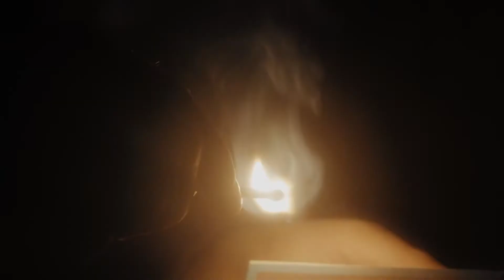JP Nataf & Jean Baptiste Soulard Omble chevalier [AUDIO HI RES 48kHz 24 Bit]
Foncez dans les playlists tout est classé et répertorié ! 😉
Jean-Baptiste Soulard - Omble chevalier feat. JP Nataf (Clip Officiel)
Nouvel extrait de l'album "le Silence et l'eau (Le Renouveau)"

Réalisé par Armel Hostiou
Edit & SFX : Thomas Hardouin
DOP & Color correction : Juliette Barrat
Assistant images : Antoine Depreux
Set design : Jenna Garnier
Production : Bocalupo Films / HORIZON

Avec Lisa Robert, JP Nataf et Jean-Baptiste Soulard

(p)&(c) 2020 HORIZON/ Un Plan Simple distributed by Sony Music Entertainment France SAS

Titre
Omble chevalier (feat. JP Nataf)
Artiste
Jean-Baptiste Soulard
Album
Le Silence et l'eau (Le Renouveau)
The Orchard Music, Collab Asia Music (au nom de LEEway Music & Media, Inc)